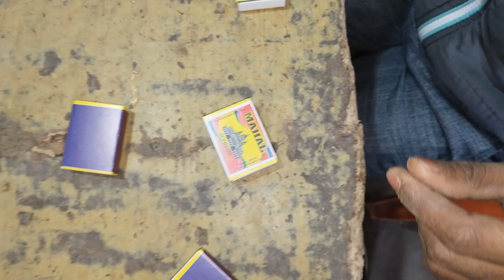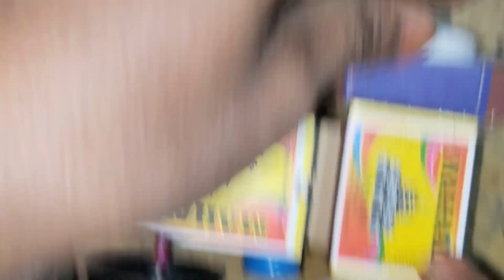How to make a tractor trali with Matchbox||Matchbox se tractor trali kaise banaye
Is video me hum dc motor Matchbox aur dc battery se asani se ghar par hi ek mini tractor trali kaise banaye ye bataya hai video dekhkar aap bhi asani se ghar par baccho ke liye mini  tractor trali bana sakte hai

how to make trali
how to make tractor trali
tractor trali kaise banaye
Matchbox se tractor trali kaise banaye
DC motor tractor kaise banaye
diycraft ideas
school project
science project videos